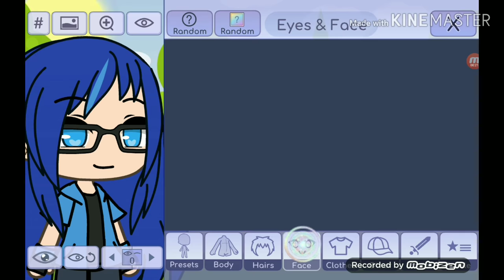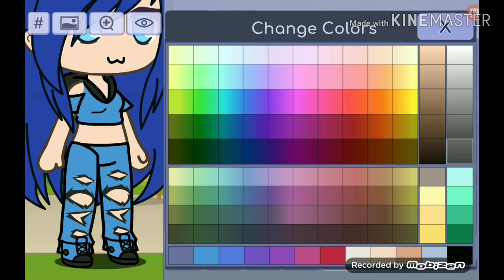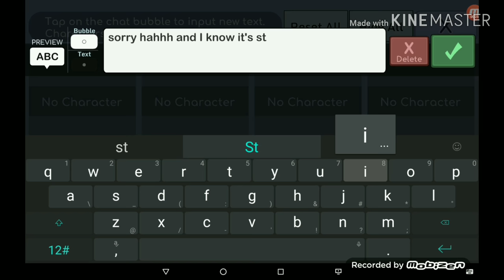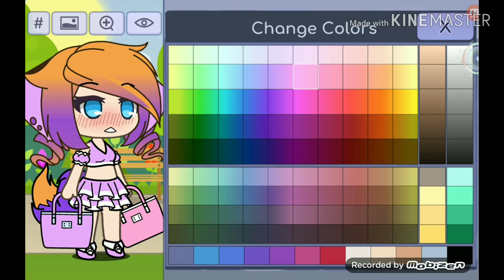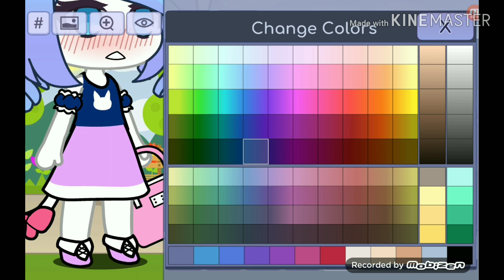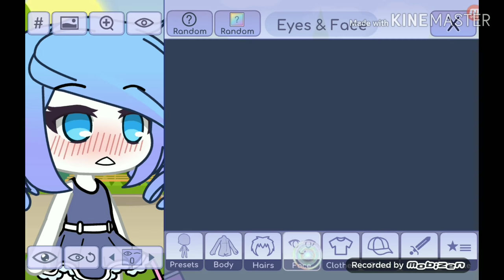Making youtubers in gotcha life